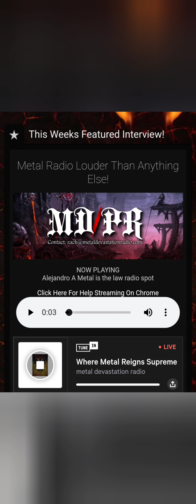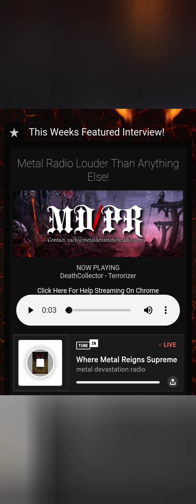MALACC - Metal Devastation Radio spot